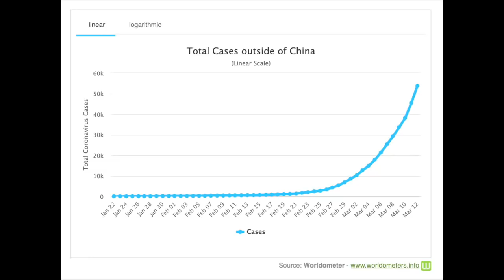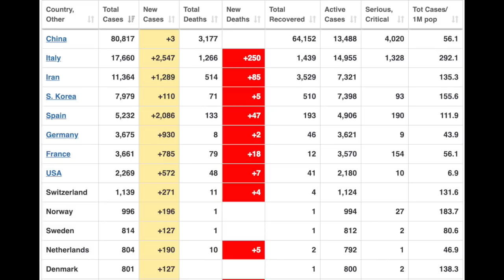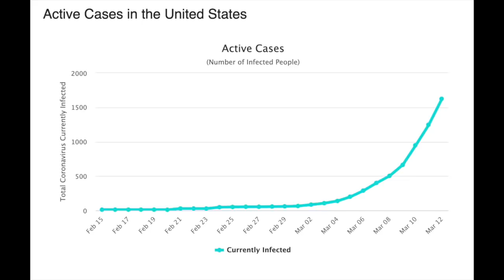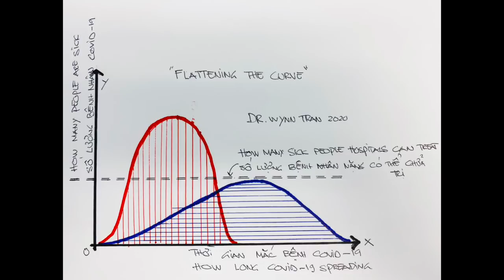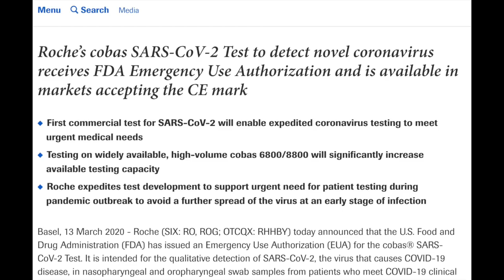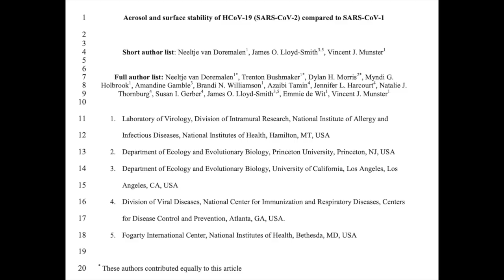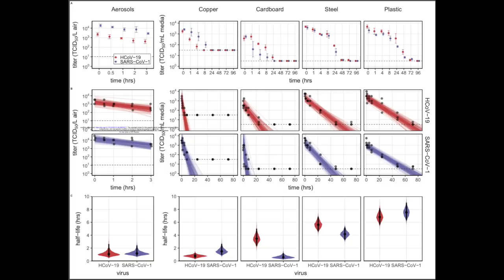#159. Coronavirus ngày 03/13/2020 Flattening the curve, thời gian sống của Sars-Cov-2 bên ngoài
Coronavirus Video # 16
Quan sát số case, khái niệm "Flattening the curve", test mới từ Roche, và thời gian sống của Sars-Cov-2 bên ngoài
1. Quan sát số case toàn thế giới và Hoa Kỳ
- Số case active tăng lên gần 70k, tổng số ca mắc bệnh là 145k toàn cầu, với đa số các ca đang bệnh (active case) là ngoài Trung Quốc (1). Hiện giờ số ca đang bệnh tại TQ chỉ còn 14k, cho thấy dịch Covid-19 có lẽ đã vào phần cuối tại Trung Quốc. Trong khi đó, dịch Covid-19 tại Italy tăng phi mã, lên số 18k tổng số ca mắc bệnh và số tử vong lên đến 1.3k. Iran theo sau Italy, với tổng số ca là 12k, tử vong 514 người, nhưng số ca hồi phục tại Iran khá nhanh, đến 3.5k hồi phục. HQ trong lúc đó, có dấu hiệu cho thấy giảm bệnh với ca khoảng 8k, nhưng số ca mới mỗi ngày đang giảm hẳn đi và số ca đang mắc bệnh đã ổn định, có dấu hiệu đi xuống. Như vậy, TQ và HQ đang cải thiện rất nhiều trong khi châu Âu vật lộn với đại dịch.
- Số ca tại Mỹ tiếp tục tăng với tổng số ca 2.2k và 48 người chết, nhưng với tốc độ có vẻ chậm hơn châu Âu. Và chúng ta có thể vẫn còn thời gian để giảm thiểu đại dịch này qua biểu đồ dưới dây bằng cách "giảm đường cong" Flatten the curve. Số ca mới mắc bệnh tại Mỹ vẫn còn tăng khá nhanh, cho thấy dịch Covid-19 có thể chỉ là mới là bước đầu.
2. "Flattening the curve"
- Chúng ta muốn Covid-19 là màu xanh, nghĩa là kéo dài thời gian lây nhiễm và giảm tốc độ lây lan của bệnh. Tại Hoa Kỳ, rất nhiều biện pháp đã làm để kéo dài thời gian lây bệnh như không tụ tập đông người, huỷ các sự kiện đông đúc (trên 250 người), giảm tiếp xúc trực tiếp (social distancing), đóng cửa các trường học. Một điểm cực kỳ quan trọng nữa là khả năng test bệnh để khoanh vùng ổ bệnh nhằm giảm thiểu dịch lây lan mà tôi sẽ nói phần dưới.
- Hôm nay Hoa Kỳ đã công bố tình trạng khẩn cấp quốc gia (liên bang) để cùng nhau tổng lực chiến đấu đại dịch Covid-19 (mời quý vị xem status ben community)
3. FDA cho phép Roche sản xuất test Covid-19 hàng loạt tại Mỹ, giúp tăng số lượng test cần thiết
4. Sars-Cov-2 tồn tại bao lâu bên ngoài?
Tham khảo